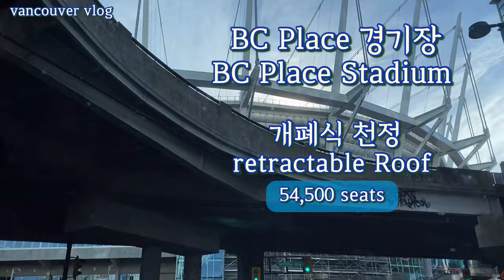살수록 정드는 도시 밴쿠버. 한국슈퍼에서 장보고 오는 길에 여행가이드처럼 설명을 많이 했네요. 😄 On the way back from shopping.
영상을 만들고 보니 여행가이드처럼 말이 많아서 웃었어요.

성경말씀에서 제가 제일 좋아는 구절:
“범사에 감사하라!”

힘든 일이 있으신 분들께도 곧 좋은 날이 올거에요.

오늘도 평화롭고 스트레스 없는 하루를 보내시기를 기원합니다.